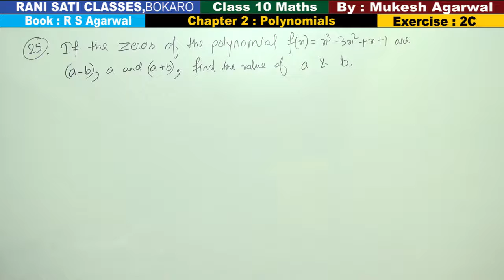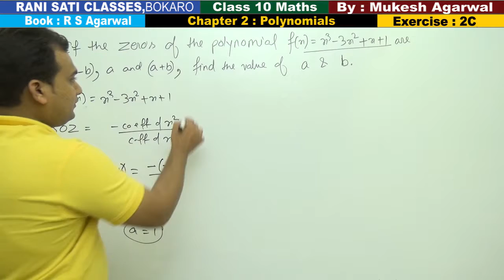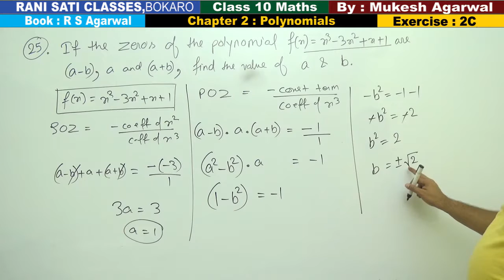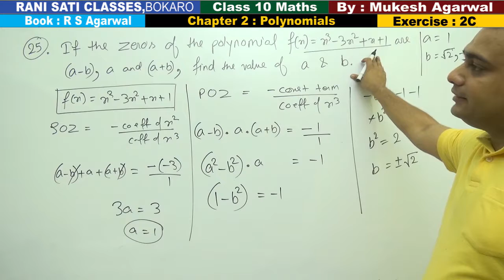Class 10 Maths (Ex 2C Q25) Polynomials R S Agarwal 2019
Class 10 Maths (Exercise 2C ) Polynomials ( R S Agarwal 2019)